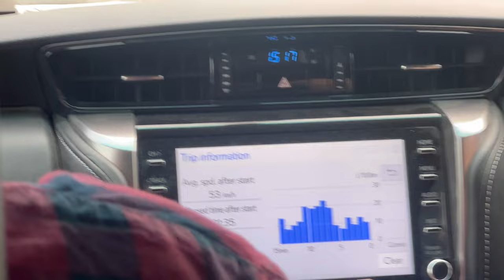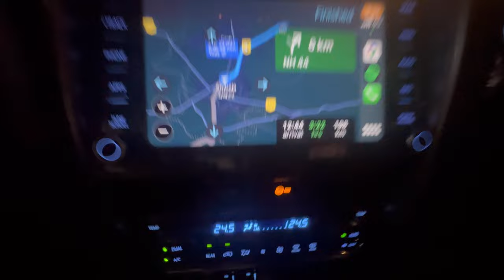Ladakh Jane K Lia Itni मेहनत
NCR BOYS ON ROAD VLOG
LADAKH VLOGS
TRAVELLING VLOGS
DAILYVLOGS
LADAKH TOUR
THAR MODIFICATION
FORTUNER MODIFICATION
THAR DRAGE RACE